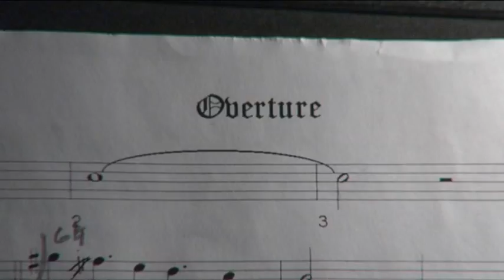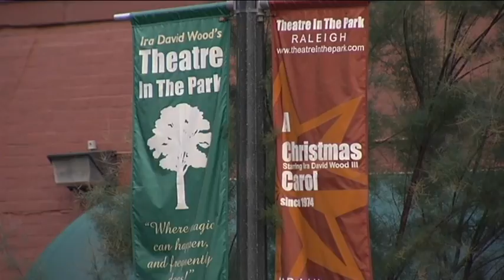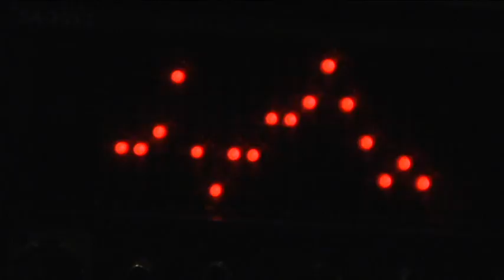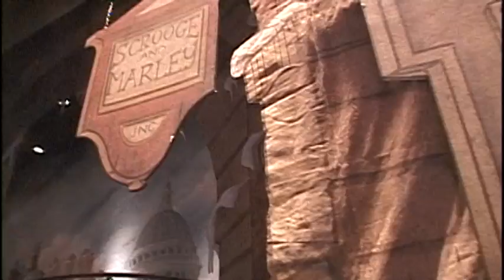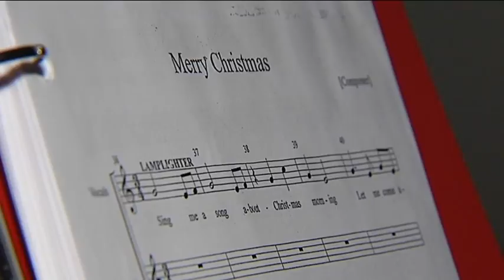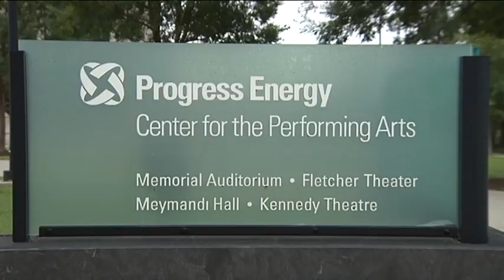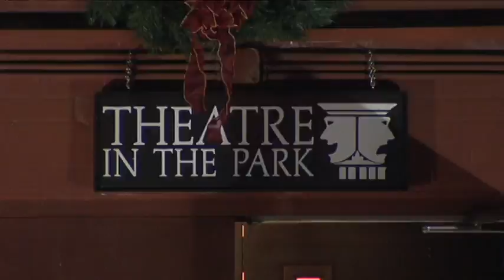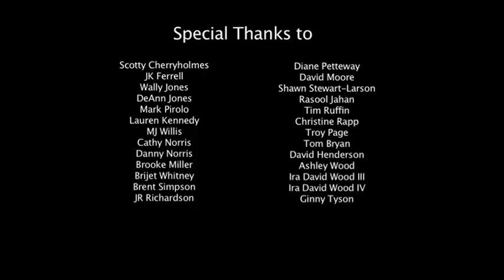A CHRISTMAS CAROL - Behind the Magic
Produced in cooperation with Theatre In The Park of Raleigh, NC.

Originally aired in central North Carolina on Spectrum News, Thanksgiving Day, 2011.
Aired statewide on PBS in NC and SC in December, 2012.

Awards:
Honorable Mention, Best Documentary, NC Associated Press

This documentary chronicles the history of one the Southeast's most well-known stage adaptations of the Charles Dickens classic.  It begins with the musical-comedy's humble beginnings in 1974, and explores how, and why the show has grown into a Raleigh-based, community theatre production annually playing to 30,000 people while taking in $1.1 million at the box office after a mere 10-show run every December.  You'll hear from current and former cast members whose lives have been profoundly impacted by the show, personally and professionally.  The show's director and star, Ira David Wood III, has played Ebenezer Scrooge in the show every year since this adaptation debuted, except in 2010, when heart surgery sidelined him from performing one month before the show opened.  The documentary goes into particular detail about the events of that year, and gives an indication as to what may happen when Ira David Wood III no longer plays Scrooge.